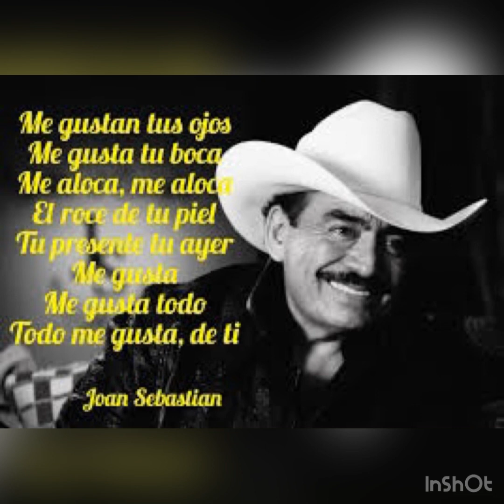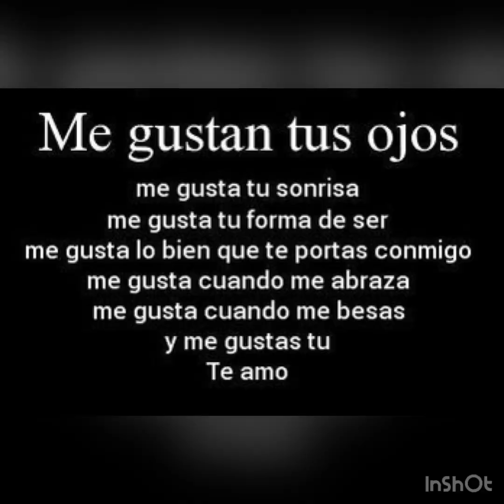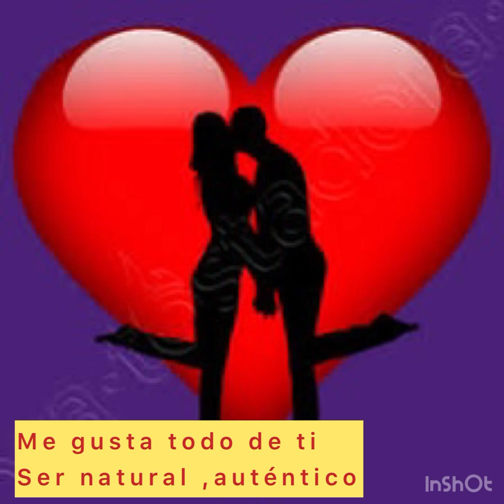Me Gustas ( Joan Sebastian )(YP)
Homenaje a un gran cantante yohan Sebastian
Con su música que llega al corazón , una letra donde resalta la admiración a el ser que amas 🌹